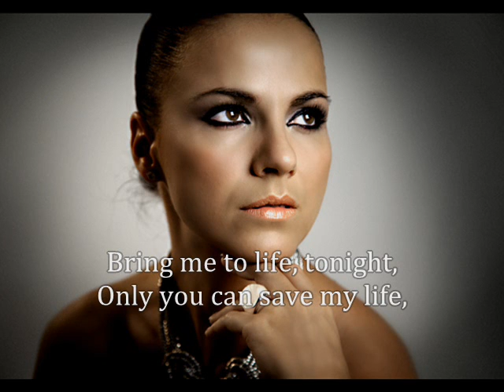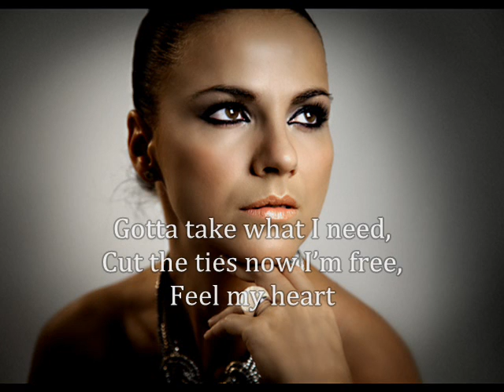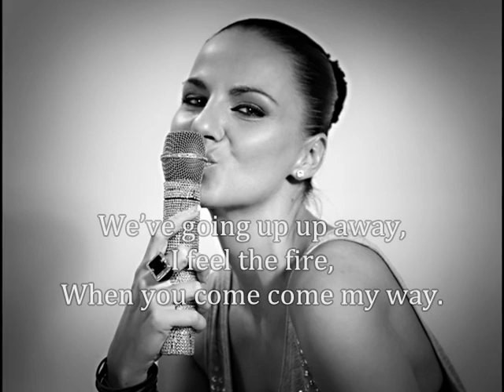Szilvia - Bring Me To Life (Lyric Video)